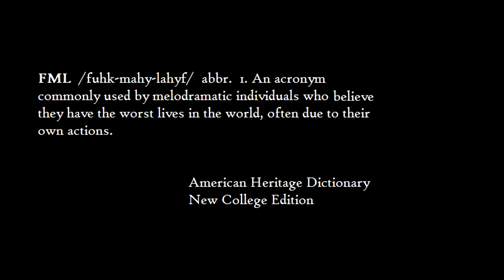FML Tales From FMyLife 5th ANNIVERSARY SPECIAL #1 Poop Isn't Romantic 2015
For those who do not know, Tales From FMyLife turns 5 years old this year.  Back in 2010 we started FML on a whim and now here we are 5 years and over 200 episodes later.

To mark such an occasion, we thought it would be fun to remake a classic episode using the same actors shot for shot (almost)

End song by Sunspot